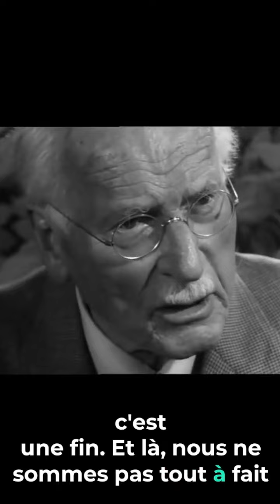Extrait d'interview chez Jung à Küsnacht VOSTFR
John Freeman et son équipe ont filmé l'interview chez Jung à Küsnacht (près de Zurich, en Suisse) en mars 1959. Elle a été diffusée au Royaume-Uni le 22 octobre 1959. Ce film a sans aucun doute permis à Jung d'être connu d'un plus grand nombre de personnes que tout autre article de presse ou écrit de Jung lui-même. Freeman était rédacteur en chef adjoint du "New Statesman" au moment de l'interview. Ils ont noué une amitié qui a perduré jusqu'à la mort de Jung.

Journaliste : Toi, tu as écrit une fois et une autre fois des phrases qui m’ont un peu surpris au sujet de la mort. Maintenant, en particulier, je me souviens que tu as dit que la mort est psychologiquement aussi importante que la naissance, et comme elle, elle fait partie intégrante de la vie. Mais sûrement ça ne peut pas être comme la naissance si c’est une fin, n’est-ce pas ?

Jung : Oui, si c’est une fin. Et là, nous ne sommes pas tout à fait certains de cette fin, parce que, tu sais, il y a ces facultés particulières de la psyché. Ce n’est pas entièrement confiné à l’espace et au temps. Tu peux avoir des rêves ou des visions du futur. Tu peux voir au-delà des angles et de telles choses. Seule l’ignorance nie ces faits, tu sais. Il est assez évident qu’ils existent et qu’ils ont toujours existé. Maintenant, ces faits montrent que la psyché, du moins en partie, n’est pas dépendante de ces limitations.

Journaliste : Et alors quoi ?

Jung : La psyché mentale n’est pas soumise à cette obligation. Vivre dans le temps et l’espace seul, et évidemment elle ne l’est pas. Alors, dans cette mesure, la psyché n’est pas soumise à ces lois. Et cela signifie une continuation pratique de la vie d’une sorte d’existence psychologique. Au-delà du temps et de l’espace.